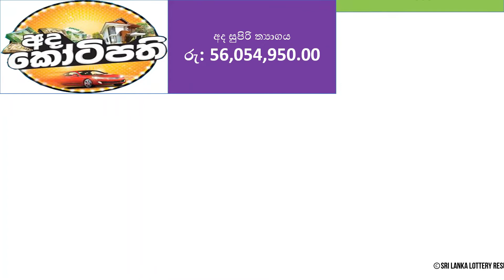Ada Kotipathi 1638 Results - 2022.08.04 Thursday | DLB Lottery Results | Lotharai Dinum Anka